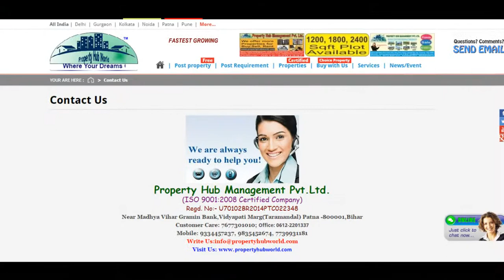Office Space For Rent In M G Road Area, Gurgaon - Virtual Office Space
Commercial Office with air-conditioning, high speed elevators and 24x7 surveillance. Semi-furnished with vitrified tiles, false ceiling, lighting and power points. 2 minutes walk to Metro Station.